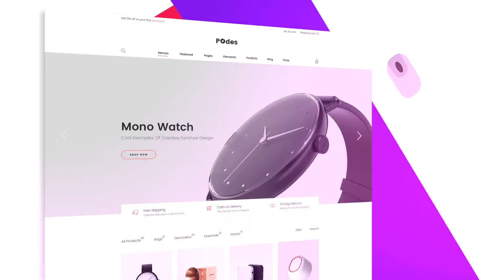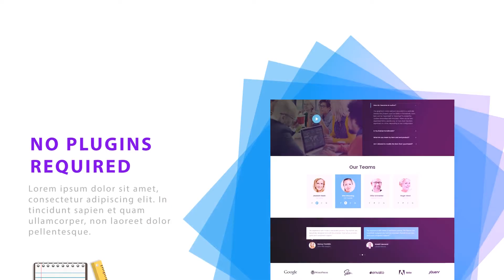Website Promo After Effects Template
Modular structure
Color Control
Preview Website Template is not included. You can find this Template here